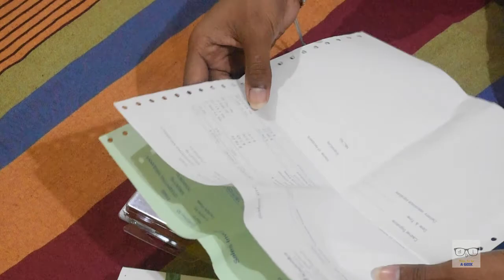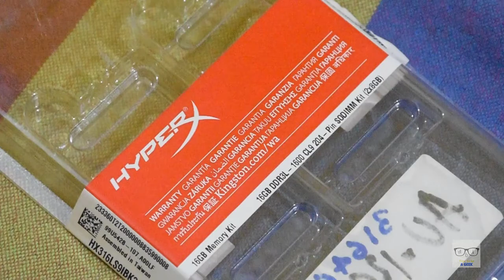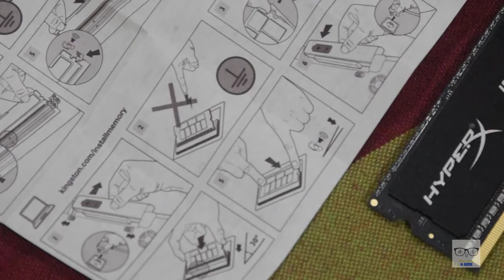HyperX Impact DDR3 L gaming RAM Unboxing | PC3L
HyperX® Impact DDR3 opens up a world of detail other gamers will never know: the hairs on the back of your victim’s neck, for instance. It automatically recognizes the platform it’s plugged into and auto overclocks to the highest memory frequency published1 (up to 2133MHz) with no need to adjust system BIOS settings. So you get extreme performance that supports notebooks and other small form factor systems using either AMD or the latest Intel CPU technologies with no hassle at all. And all you’ll ever miss is lag.

Features
SODIMM form factor features a stylish, sleek thermal label
Capacities 4GB, 8GB (single) and 8GB, 16GB (kits)
Speeds from 1600MHz–2133MHz — can fit any machine’s needs
Low latency CL9-CL12 timings pump out the polygons
Voltage 1.35V
Easy installation and automatic overclocking; no BIOS adjustments needed
Eco-friendly low voltage settings for a cooler, cheaper boost of speed
100% factory tested for legendary HyperX reliability